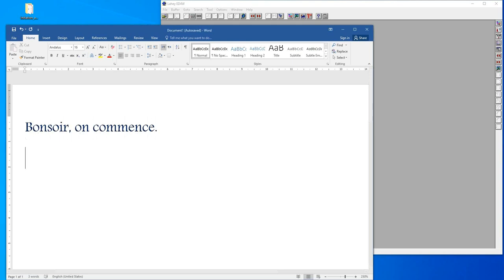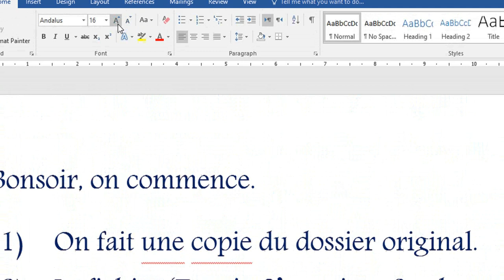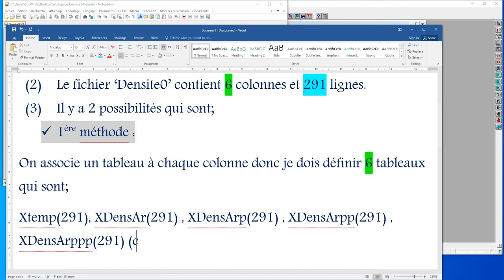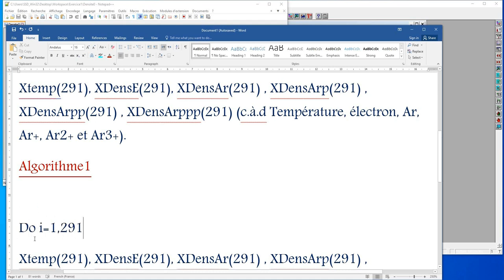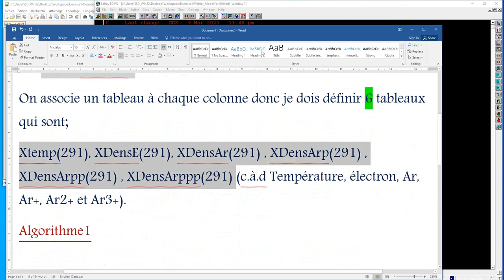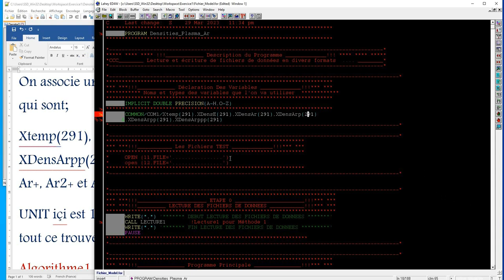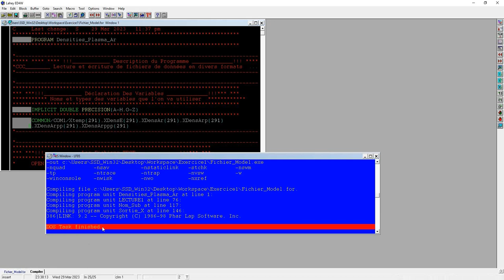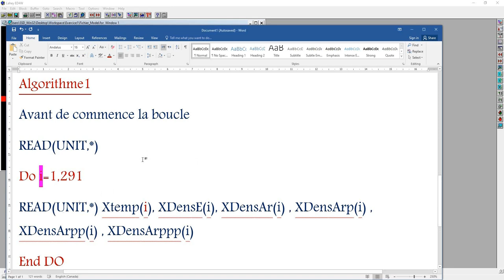DoniS 2023 03 30 ReadWrite Fortran95 part1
Initiation en Fortran 95
Lecture & Ecriture de données_partie 1